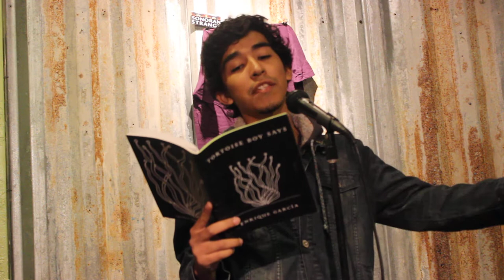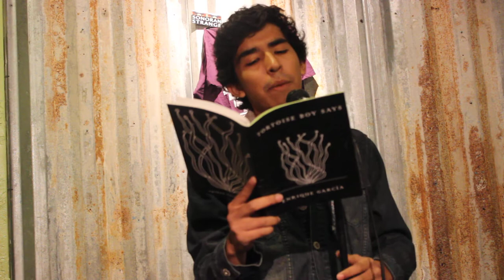Enrique Garcia, Sacrifice (Tucson Youth Poetry Slam, December 2014)